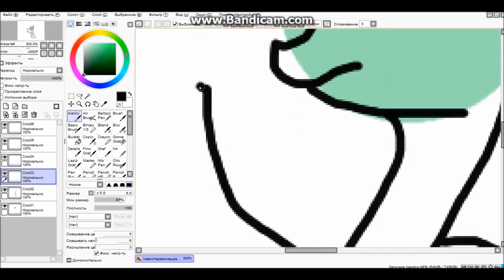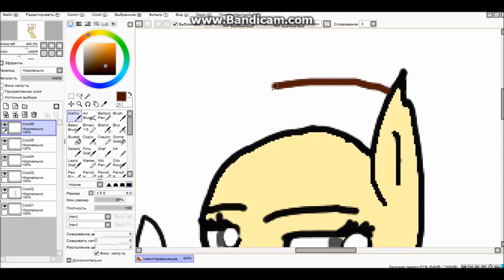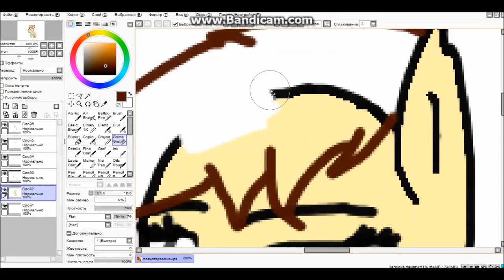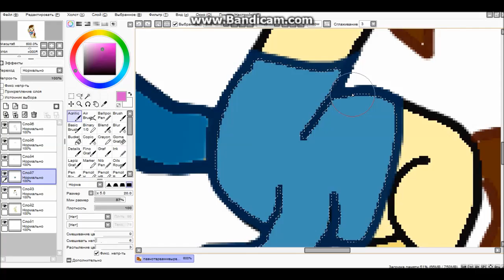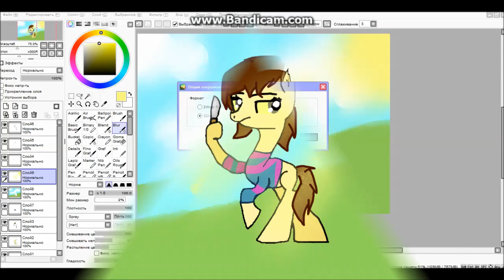[speed paint]pony frisk(by Lofy Sky)